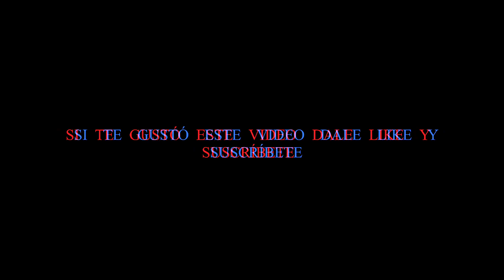Para los que querían ver al tío Gil bailando, aquí está!🥳🕺🏽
Si quieres ver la Segunda y tercera parte, puedes ir a verla al canal de @yosoytiogil502guate
Si te gustó comparte!